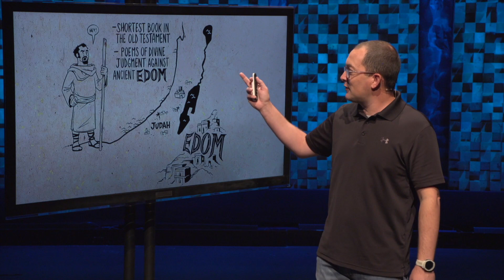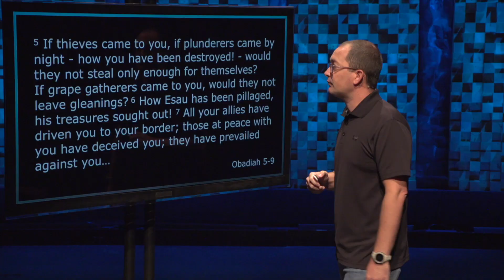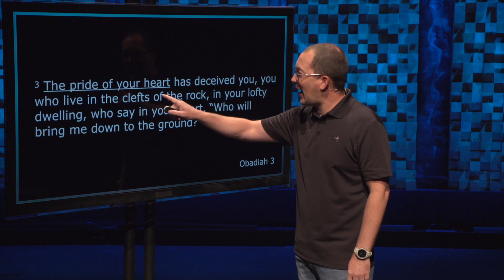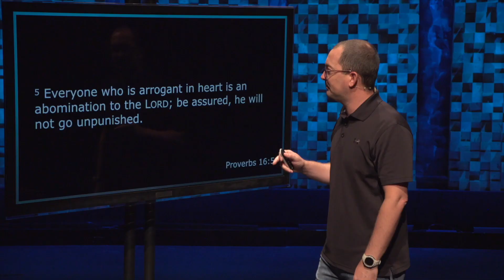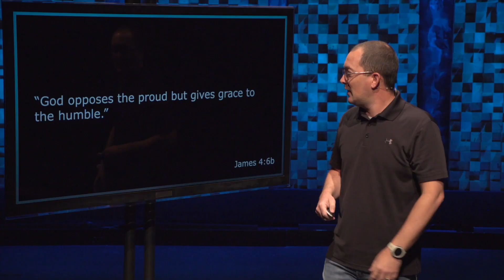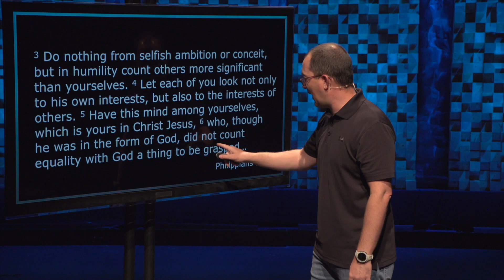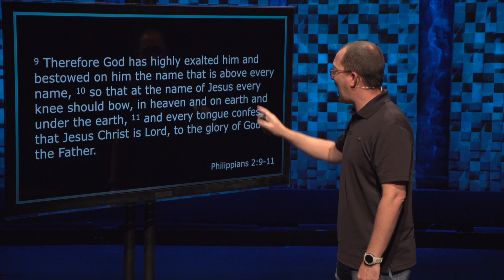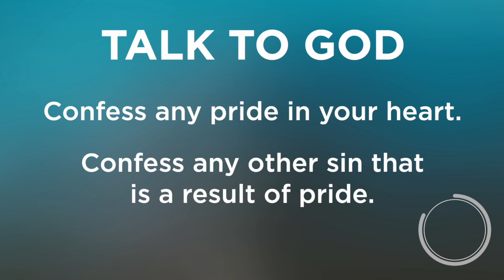Obadiah (Sermon) - For The Love of God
This is from the online service of Clear Creek Community Church located in the Bay Area of Houston Tx.

For more ways to participate in our online service in this season, go